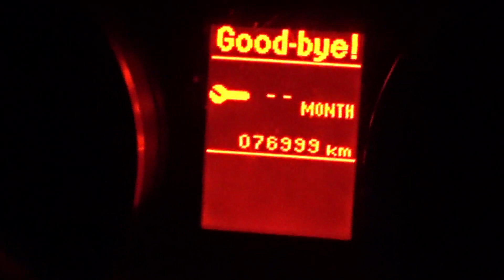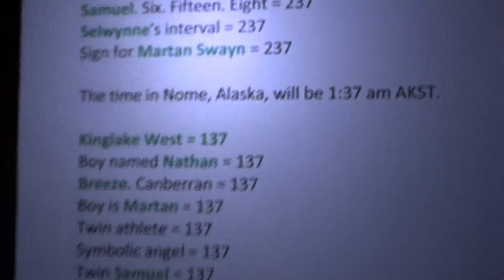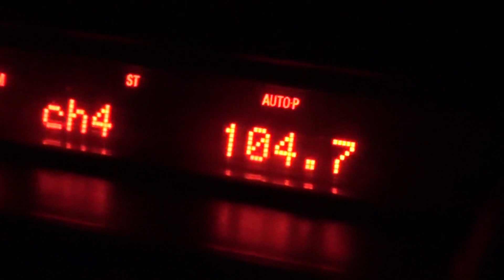Brown eyes have it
at 3:37 am MST on Sunday 24 November 2019. Steamboat Maj #77.